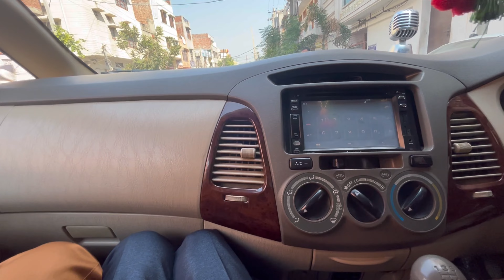Wedding (Part-1)❤️😍| Accident Ho gya😱🥲| Bought New Powerbank👀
Hlo Guys…..
Please Support Me For More Interesting Videos🙏🏻🙏🏻